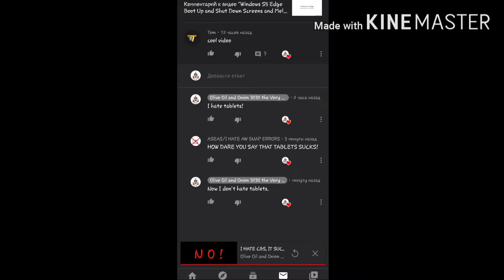I LIKE TABLETS, IT ROCKS!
Too epic! I copied myself.